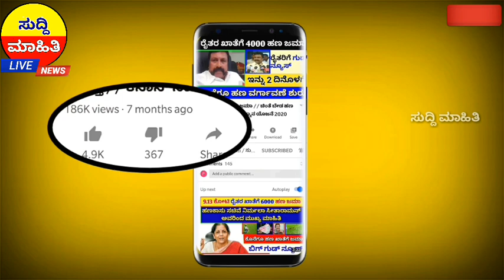ಸಚಿವ ಸೋಮಣ್ಣ ಕಂಡರೆ ನನಗೆ ಹೊಟ್ಟೆ ಕಿಚ್ಚು - ಸಿಎಂ ಬೊಮ್ಮಾಯಿ | ಉದ್ಯೋಗ | ರೈತರಿಗೆ, ಬಡವರಿಗೆ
ದಿನ ನಿತ್ಯದ ಎಲ್ಲ ಮುಖ್ಯ ಮಾಹಿತಿಗಾಗಿ ಈಗಲೇ ಚಾನೆಲ್ ಗೆ subsribe ಮಾಡಿ ಮತ್ತು ಎಲ್ಲರಿಗೂ ವಿಡಿಯೋ ಶೇರ್ ಮಾಡಿ

ಸುದ್ದಿ 9